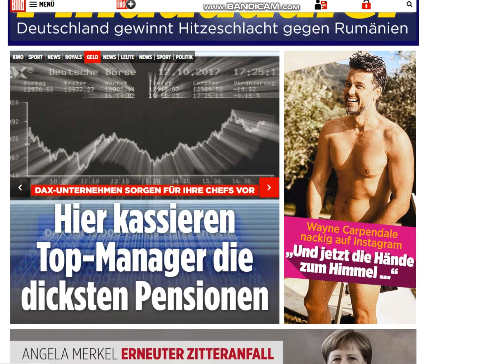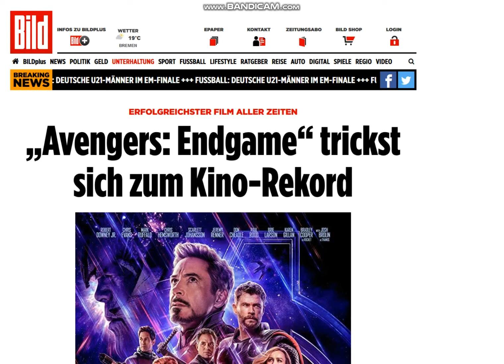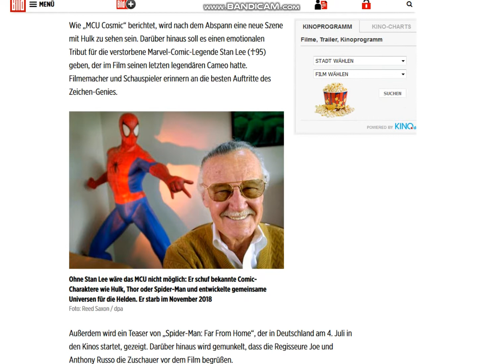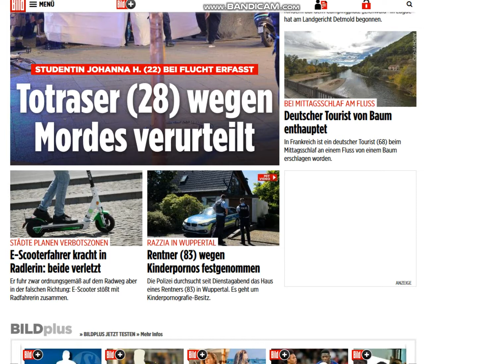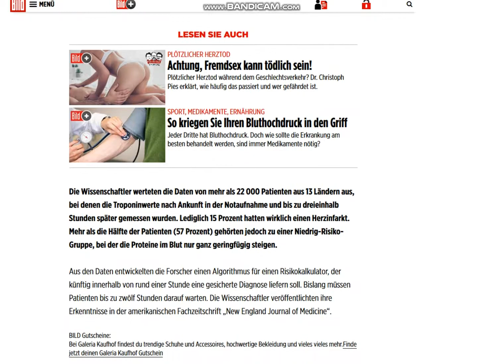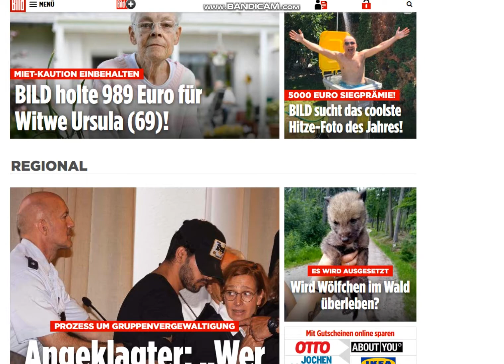2019 06 27, news